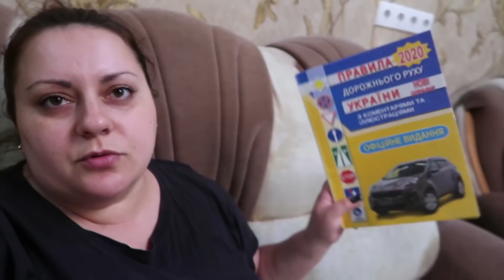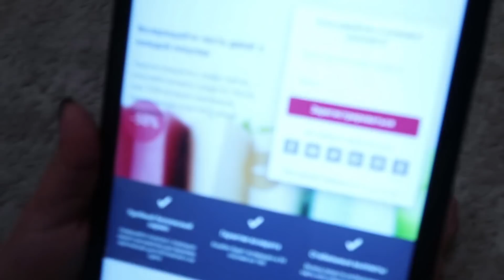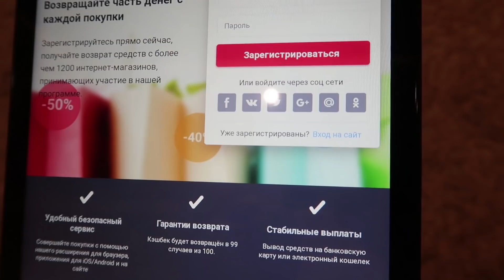VLOG Даша сильно упала